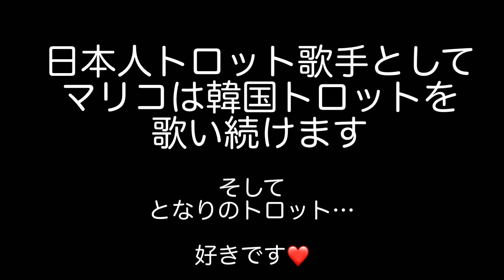LIVE中MCでいつもトロットマリコを説明してくれる佐藤行衛さん！ しかしこの曲って〜？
南武線谷保駅スグにある〝かけこみ亭〟LIVEからの
1曲とMCです。初めてマリコを知った方には
マリコの事が分かりやすいかな？と思います。